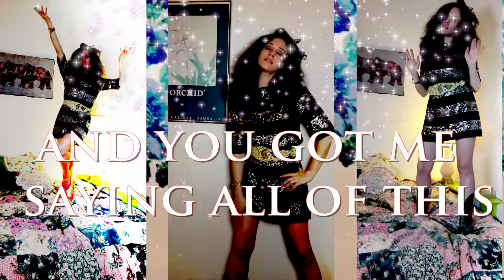BOTANICA WILDE: PARADISE w/ titles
I’ll never stop - being with you -
We’re living in a paradise
A paradise -
I just won’t stop - being with you -
A paradise

I just can’t stop being with you
Yeah we’re living in a paradise
A paradise
A paradise  -

So many times have been rearranged…
But I won’t think twice….
Cause this is Paradise
So many times have things felt strange
But this just feels right
Yeah it feels like paradise

Enter in the magical Darkness
Into the blinding light
And you got me saying All of this
Is my guiding light -

Chasing you around,
At night  - on my bike
We’re under the lights -
The moon it shines
Over us bright
Fireflies in the air tonight -
I can feel your kiss
 just like I feel your touch -
Love you so much
I can feel the switch back to us -
Oh whoa  - I need your touch - -
Cause we’re living in Paradise - -
Paradise - -
We’re living in Paradise - -
Oh Paradise - -

I can feel your lips and they feel so nice -
We really rolled the dice
I can feel the tips - thawing the ice
To my delight -
With my hand around your hips,
oh it feels so right –
Oh oh - such a beautiful sight -

And we’re living in Paradise - -
Paradise - -
Yes we’re living in Paradise -
Paradise